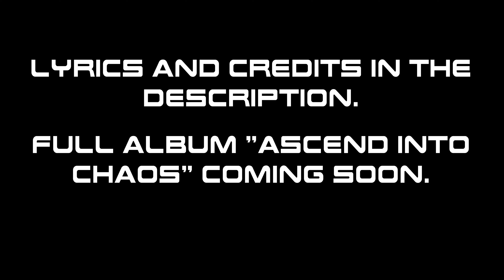Isaiah Warlock - HAVOCK (Official Video)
Lyrics:

I just kinda feel like wreaking
Havoc, I'm erratic but that's alright, I'm evolving into something
I hear static, schizophrenic, gotta ascend into chaos wreaking
Havoc, like a warlock, I won't hold back anymore cause I'm about to ignite
Made of phosphate, gonna detonate

808 in my brain won't refrain
Feel like a broken main frame
I'm insane, gotta keep going
But my blood is really flowing
All over me and the floor and I think that I am ignoring
Laws of physics, I'm abhorrent to the masses
Not a fascist, what is really even going on you will not ever know
Ay, I am the answer to all your conspiracy theories
I'm clearly the antichrist
Just keep on peering at life from behind your religion and causing confusion
There is no conclusion to death
I feel like making a mess
I'm never taking a rest, ah yeah
This world is under attack
I am just stating a fact

Breathing fire, times are dire
I'm no liar, take me higher
Burn the flag, unleash the dragon
Sky is black and there's no going back
Breathing fire (And I feel it in my bones) times are dire
I'm no liar (That I'm running out of time) take me higher
Burn the flag (And I don't think I'll make it) unleash the dragon
Sky is black and there's no going back (But I know I have to try)

Havoc
Burn me at the stake
Till there's nothing left to hate
All you robots are the same
I'm not broken just awake

I just wanna wreak havoc
Cause there is comfort in static
So when the universe burns down
At least we'll all have been around